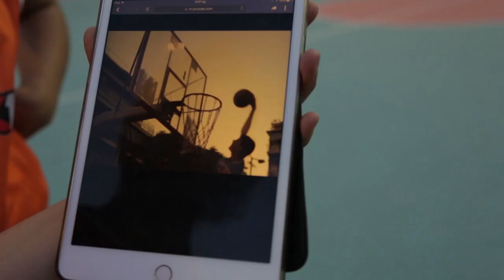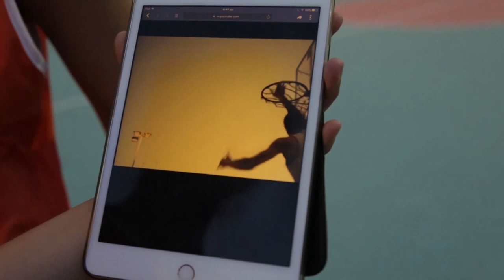GENERATION 2 0 - συνΑθηνά δήμου Αθηναίων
"Η Αθήνα που δίνει" είναι μια σειρά σύντομων video με δράσεις των ομάδων πολιτών που προσφέρουν στην πόλη της Αθήνας.
Το συνΑθηνά του δήμου Αθηναίων είναι ένας τόπος συνάντησης, δικτύωσης και ενδυνάμωσης όσων ενδιαφέρονται για την Αθήνα και τους ανθρώπους της. Ο δήμος Αθηναίων φέρνει σε επαφή πολίτες, υποστηρικτές και υπηρεσίες για το κοινό όφελος της πόλης. Με αυτόν τον τρόπο αναγνωρίζει τις προτεραιότητες των πολιτών και αναβαθμίζεται διαρκώς.

synAthina, an initiative of the City of Athens, is the common space which brings together, supports and facilitates citizens’ groups engaged in improving the quality of life in the city.

ΣΚΗΝΟΘΕΣΙΑ-ΜΟΝΤΑΖ: ΔΑΦΝΗ ΤΟΛΗ